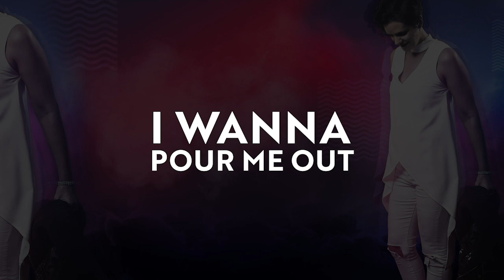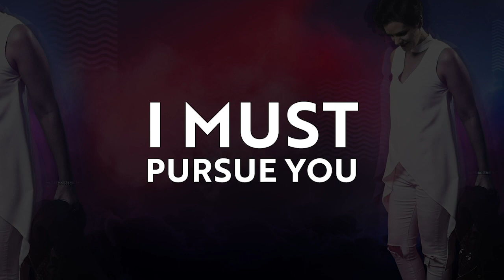A Short Story of What Led to the Making of "Pursue You"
Krystle Svetlana's New Single "Pursue You" is available worldwide on all music platforms:

Credits:
- Lyrics & Music by Krystle Svetlana Wright
- Produced by Jeff Schneeweis (Lael)